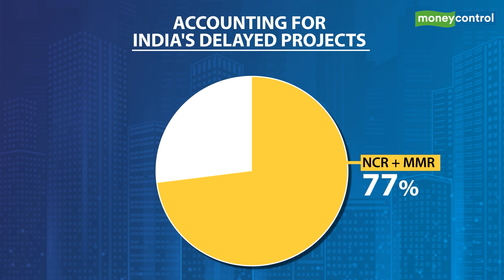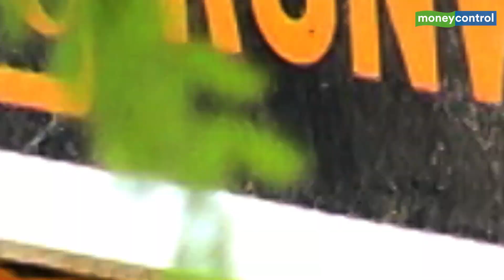Delayed Projects Haunting India’s Real Estate Sector Over The Past Decade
India's most delayed residential projects: Over the past decade, several real estate projects have been stuck with numerous builders all over the country. In this special series by Moneycontrol, we bring you an on-ground report of these stalled projects, and the plight of these homebuyers who have been waiting for over 5-10 years to shift into their dream homes.